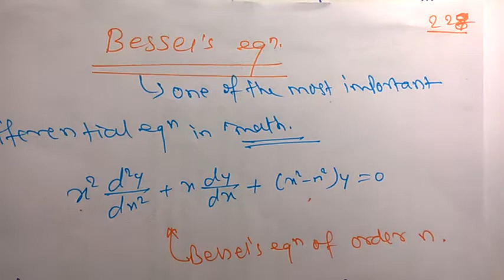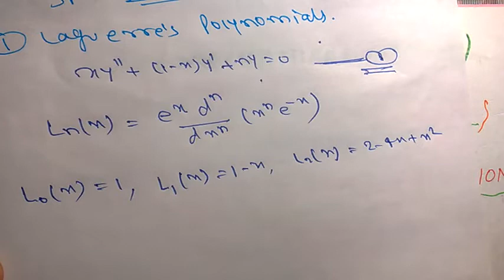Math (Lect No. 234) Special Series Solution - Laguerre’s Hermite’s & Chebyshev Polynomials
lineardifferentialequation Special functions
Hermite’s &
Chebyshev polynomials

This Channel is dedicated to All Young Engineers seeking Knowledge, Skill and Preparing for University or Competitive Exams….. Basic to Highest concept with Detailed Derivation of Each n Every Topic in Proper Sequence.
Engineering Mathematics is One of the Most Important and fundamental Subject of Engineering.

You can also access Google drive Link for all the Mechanical Subjects in the Word file Here